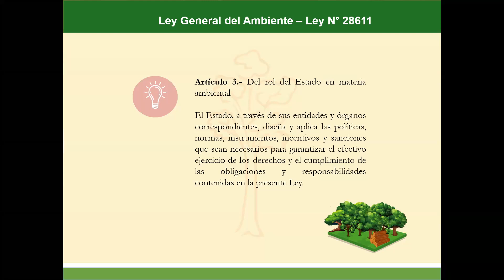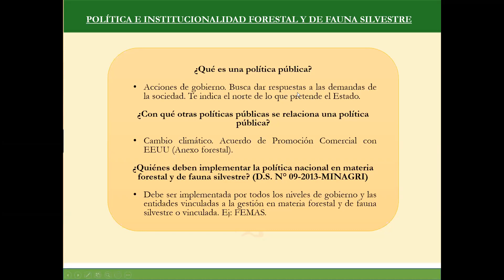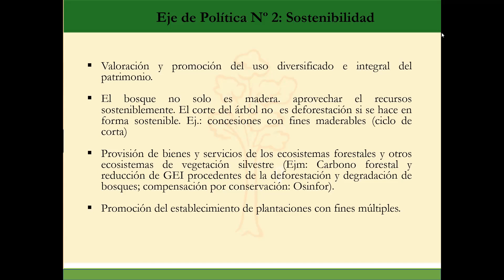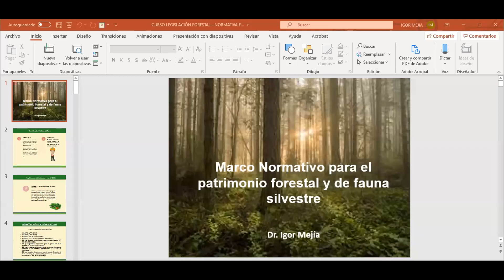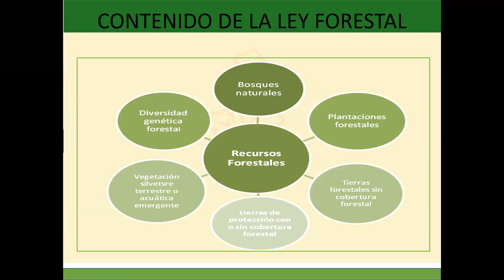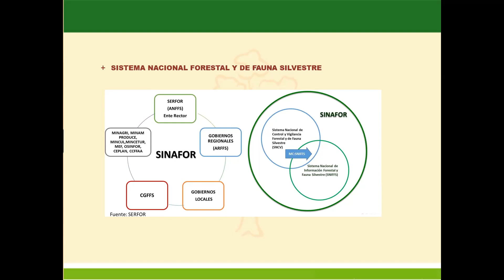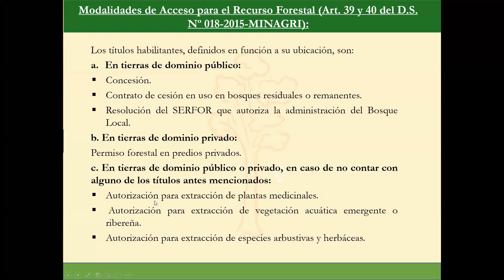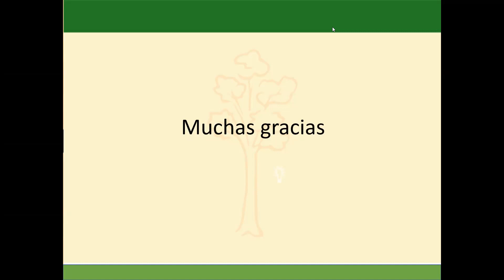2 sesión del Curso Gestión Forestal en el Perú